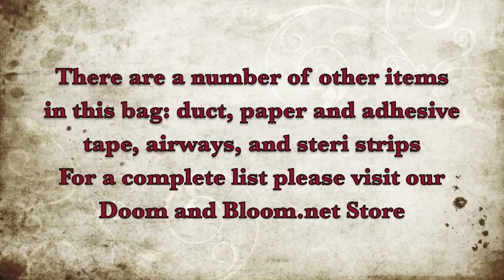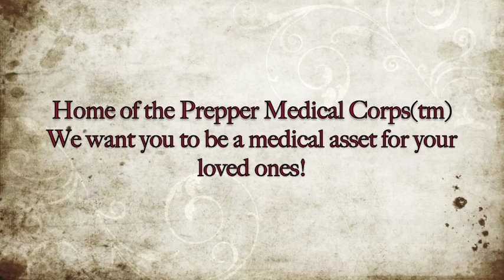Trauma Bag Supplies from Dr Bones and Nurse Amy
Learn what you should have in your trauma bag! for more info with Dr Bones and Nurse Amy on medical preparedness.